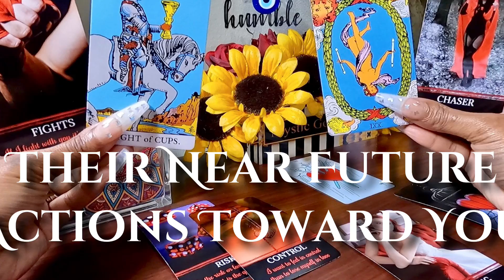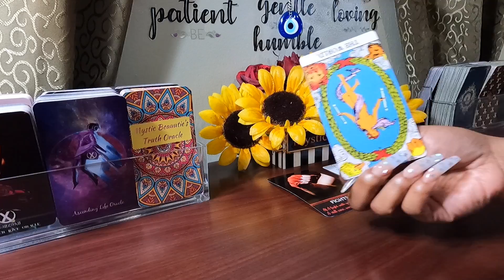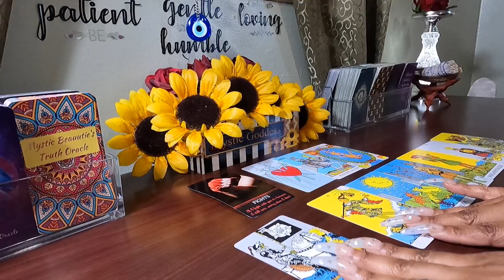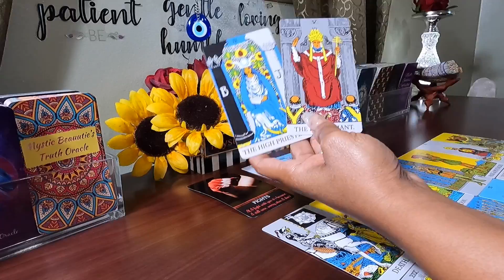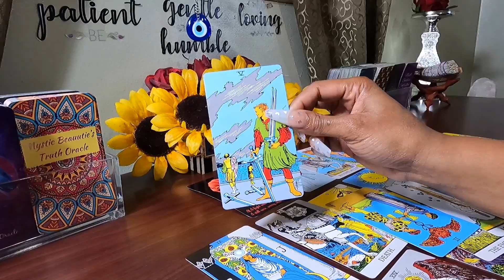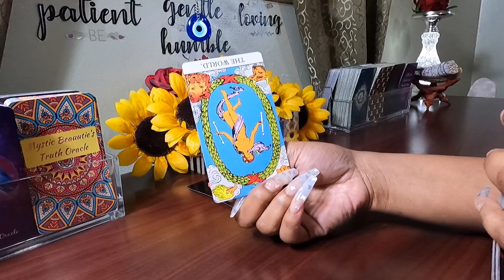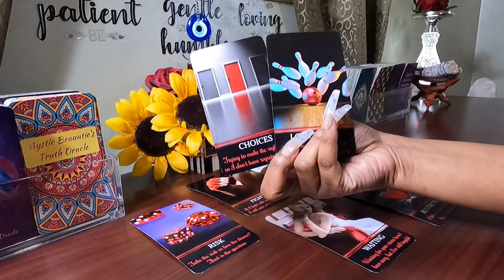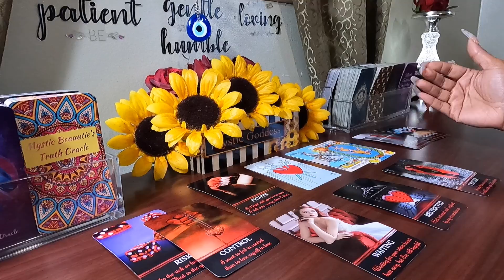✨They Want You To Be In Your Feelings. They Really Think Dealing W/ Others Will Make You Chase Them✨